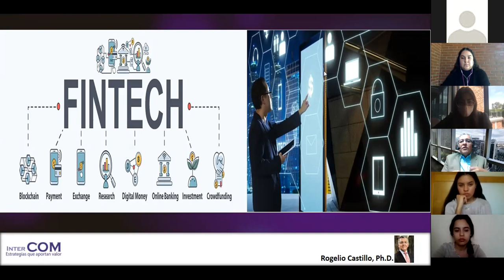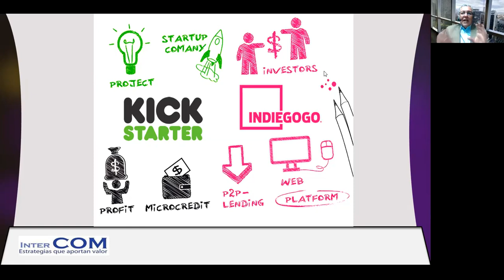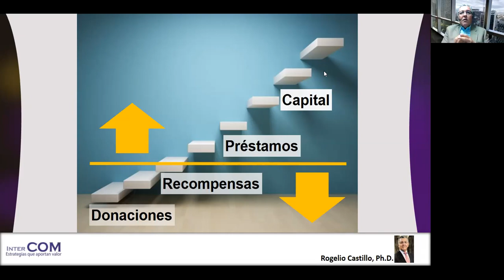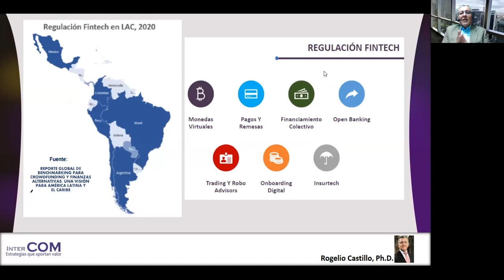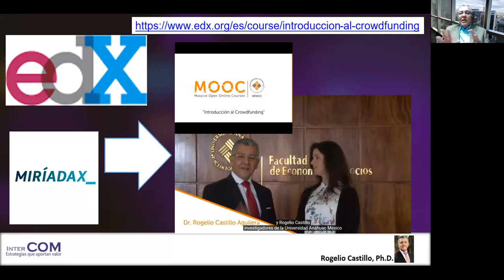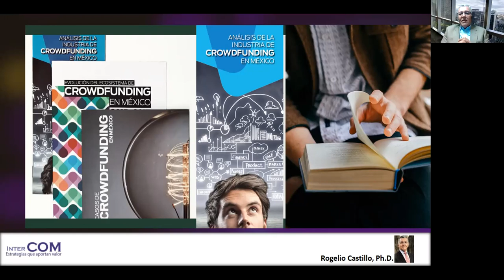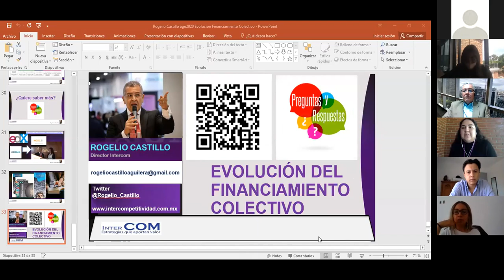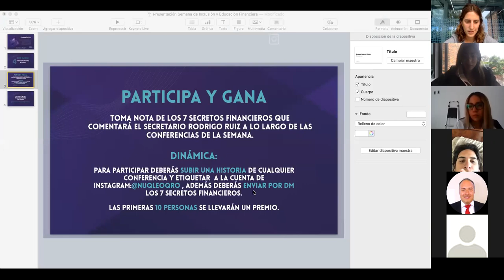Evolución Del Financiamiento Colectivo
Dr. Rogelio Castillo, Consultor Senior e Investigador